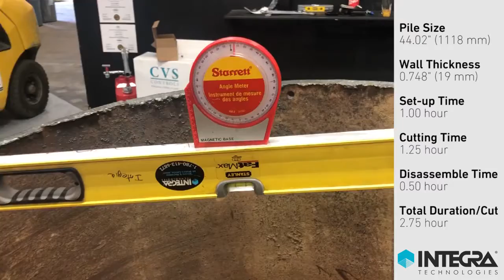Cutting and Beveling 44" Driven Steel Pile - INTEGRA Technologies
Demo of cutting and beveling 44 inch driven steel pipe in our Edmonton, Alberta back shop. INTEGRA InSpec™ Field Machining can solve your most complex field machining challenges.